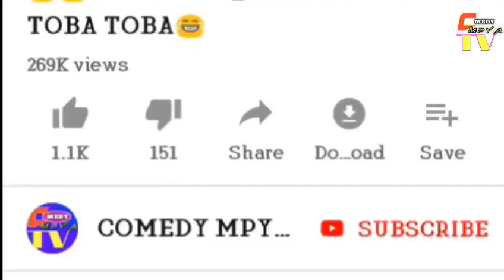😂DORA - MIMI NDO KIBOKO YAKO USINIONE HIVI😁😁😁😁